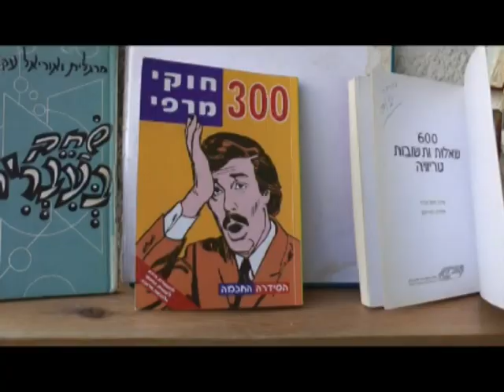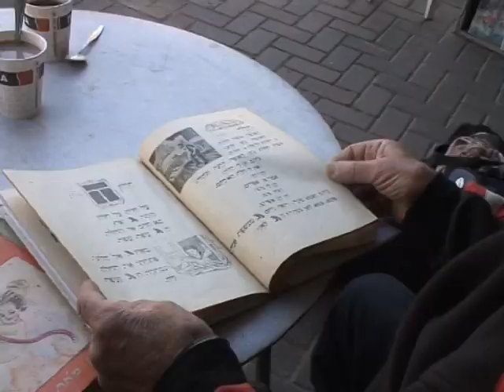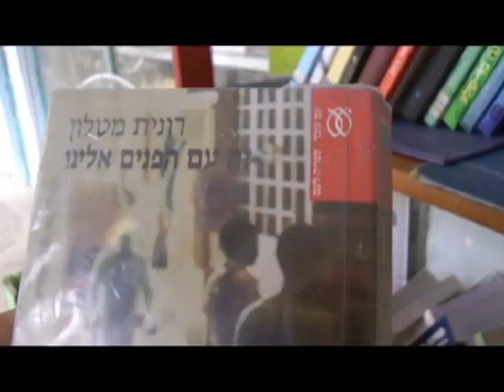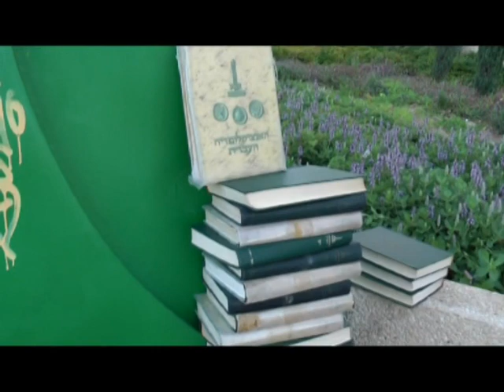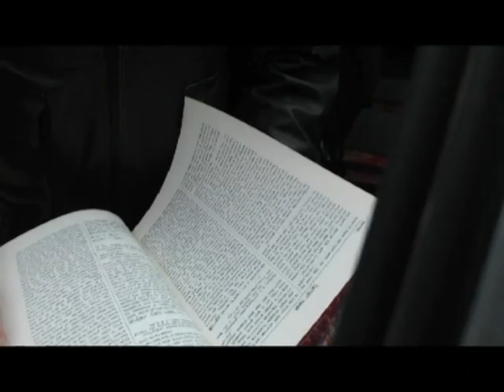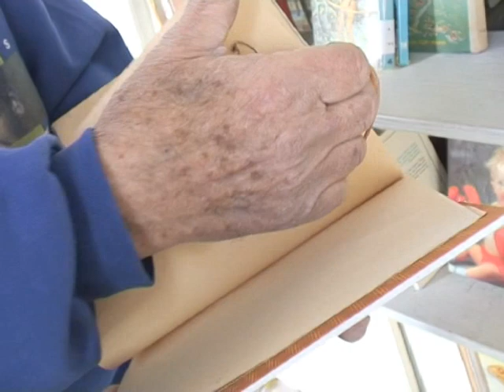אבריימל'ה מוכר ספרים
מדובר באיש חביב במיוחד, המוכר ספרים משומשים ומכניס אורחים.
אבריימל'ה אומר את כל האמת על הספרים- על אנציקלופדיות ועוד...